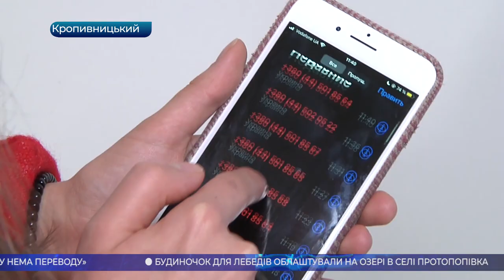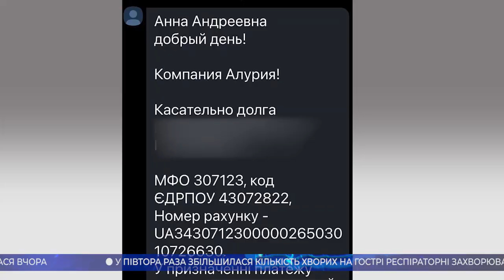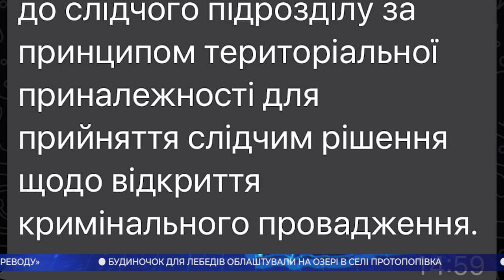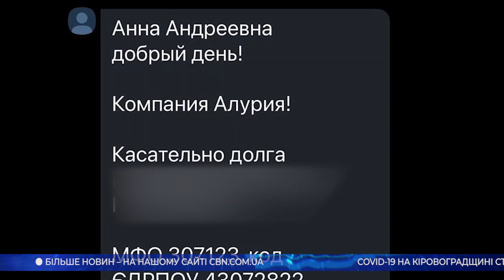Головні новини Кіровоградщини | 22 лютого 2021 року | телеканал Вітер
- самогубство школярки розслідують правоохоронці у Кропивницькому;
- законсервувати недобудови, на яких калічаться та гинуть діти у Кропивницькому;
- у півтора раза збільшилася кількість хворих на гострі респіраторні захворювання області;
- чи дійсно у Малій Висці організували трудове рабство у реабілітаційному центрі?
- повторний аукціон з продажу готелю “Турист”, що у Кропивницькому, не відбувся;
- будиночок для лебедів облаштували на озері в селі Протопопівка Приютівської громади;